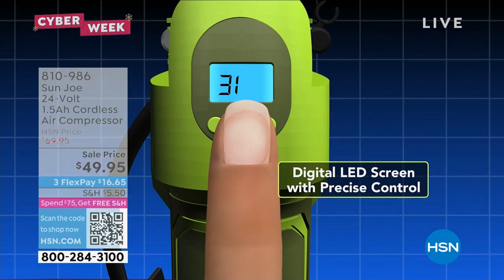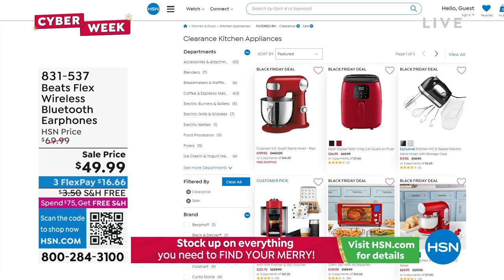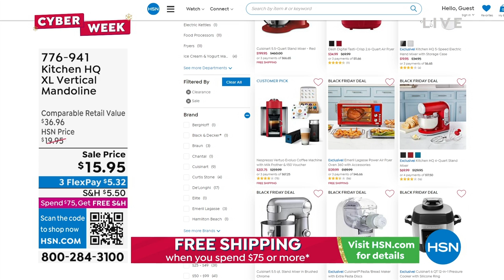HSN | Healthy You with Brett Chukerman 11.29.2022 - 04 PM